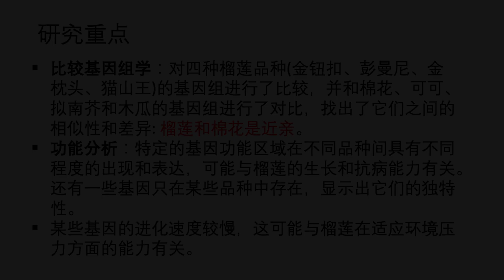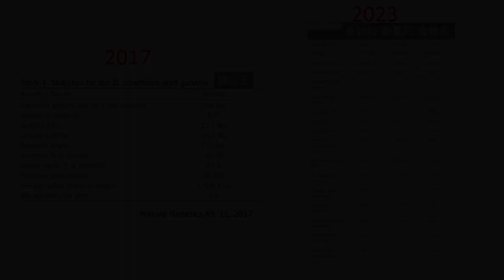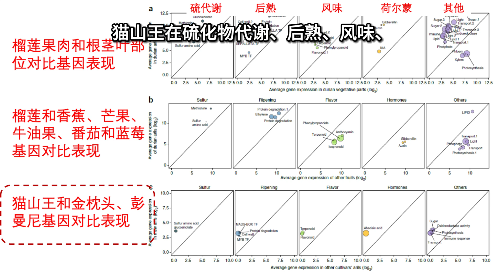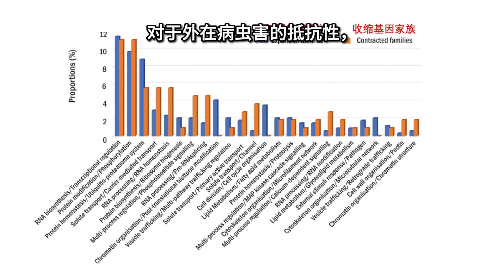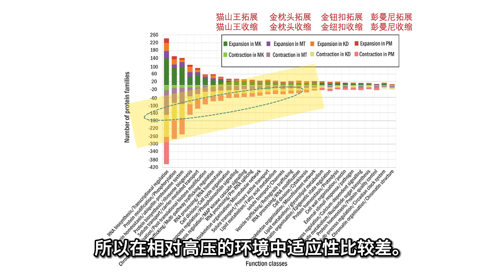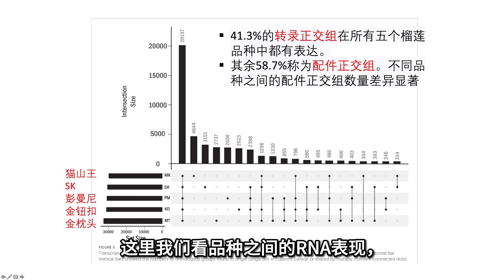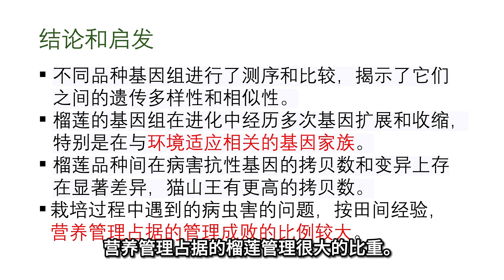吴论如何 118_榴莲基因组再测序发现品种间重大的基因差异度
*𝗣𝗹𝗲𝗮𝘀𝗲 𝗿𝗲𝘀𝗽𝗲𝗰𝘁 𝘁𝗵𝗲 𝗰𝗿𝗲𝗮𝘁𝗼𝗿 𝗮𝗻𝗱 𝗿𝗲𝗳𝗿𝗮𝗶𝗻 𝗳𝗿𝗼𝗺 𝗱𝗼𝘄𝗻𝗹𝗼𝗮𝗱𝗶𝗻𝗴 𝗮𝗻𝗱 𝗿𝗲-𝘂𝗽𝗹𝗼𝗮𝗱𝗶𝗻𝗴 𝘁𝗵𝗲 𝘃𝗶𝗱𝗲𝗼.*